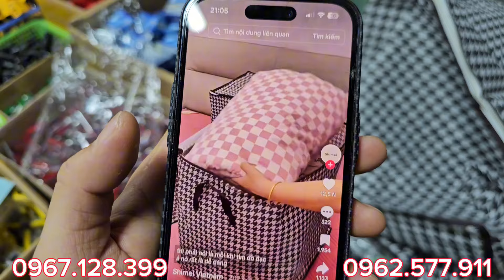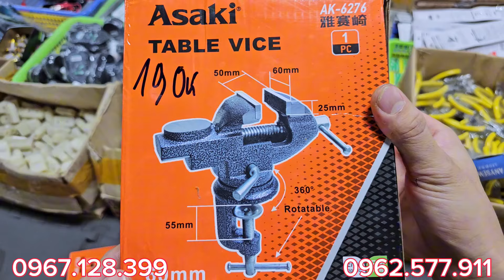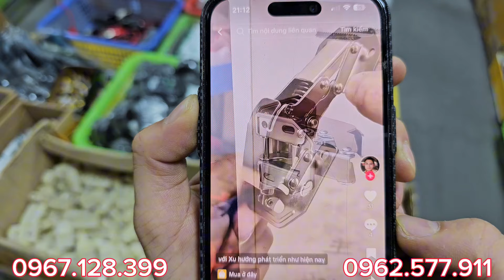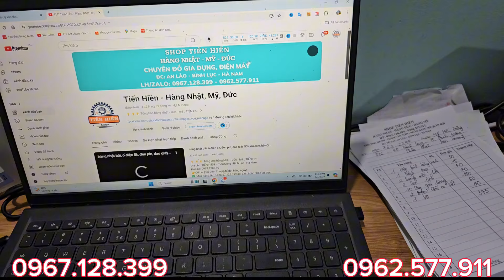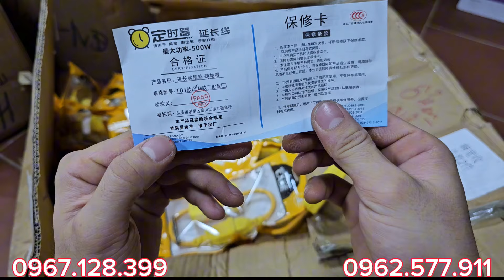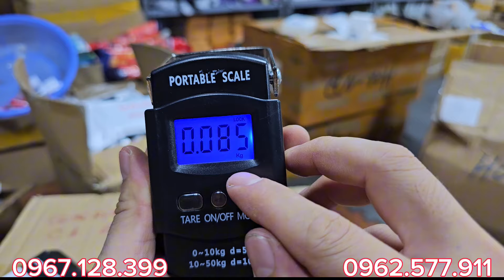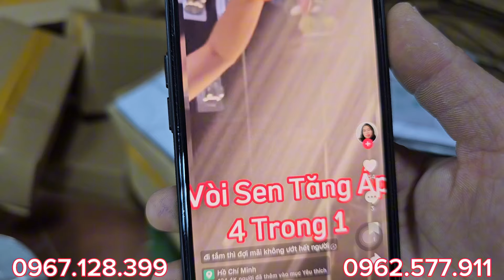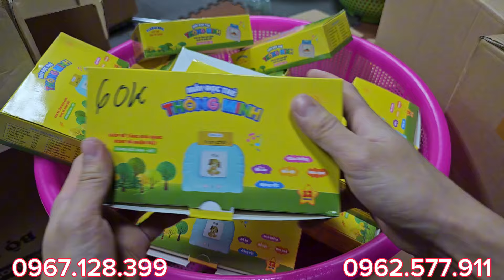QUÁ NHIỀU HÀNG MỚI,đèn led nam châm, bao tay 10k, túi đựng quần áo, keo dán tôn,kẹp êto 0967.128.399